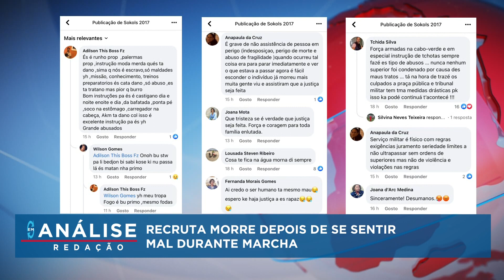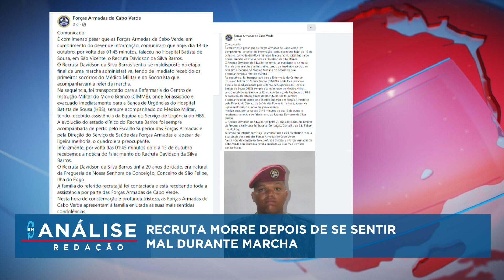Em Analise: Recruta morre depois de se sentir mal durante marcha | Fala Cabo Verde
Em Analise: Recruta morre depois de se sentir mal durante marcha